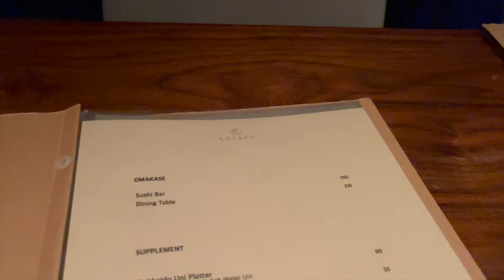Day in my life in my 20s | new york city, baccarat tea room, workout routine, work life balance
Hi! The vlog content was from last year May of 2023, and I finally had time to wrap up the editing!